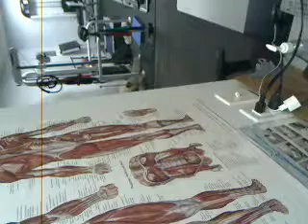Extra Life 2014 v6 - 2 / 3